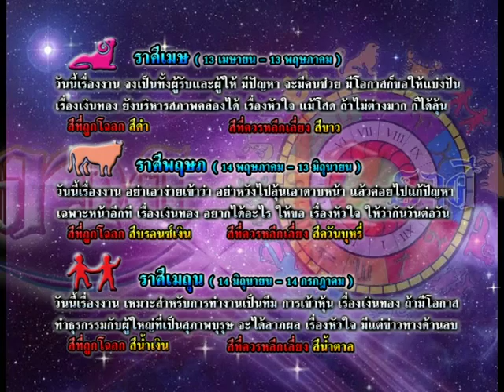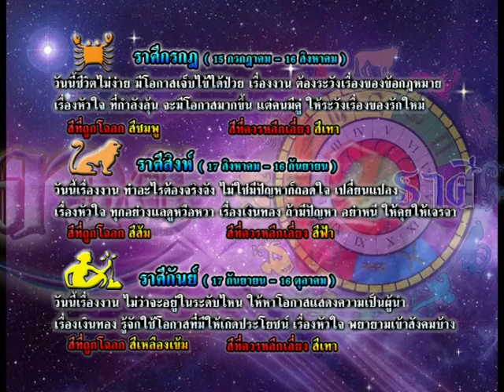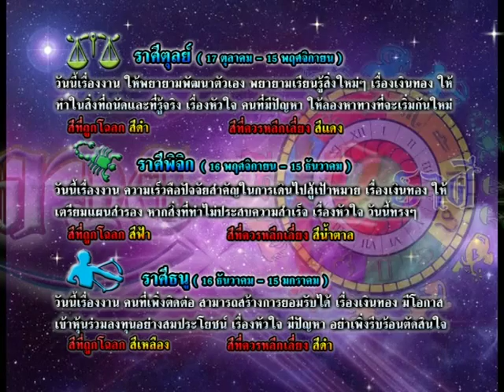รายการเปิดดวง 12 ราศี | 09/10/58 | EP 3/4